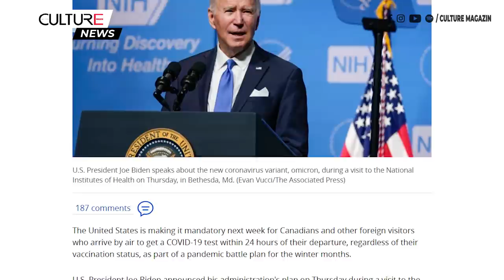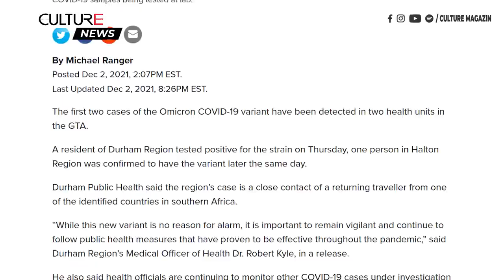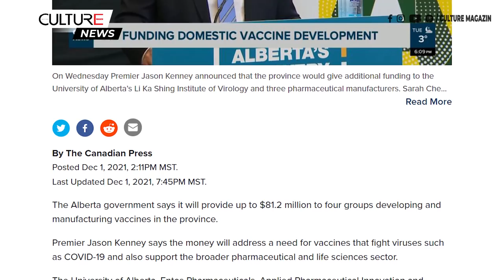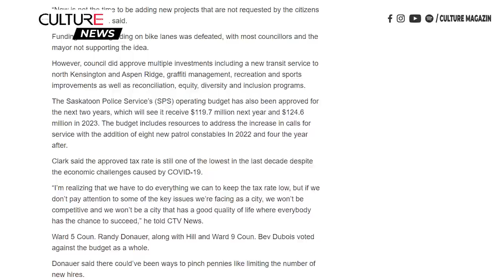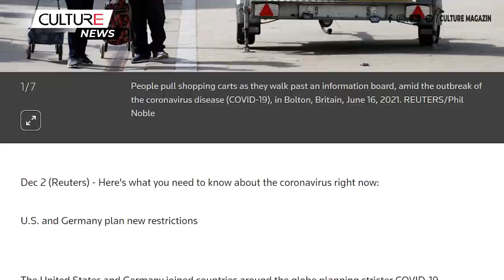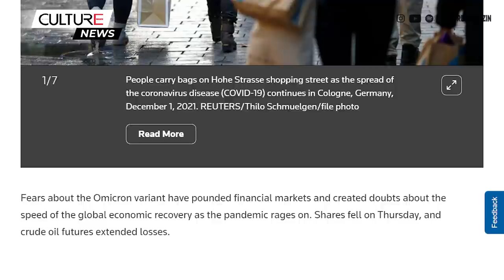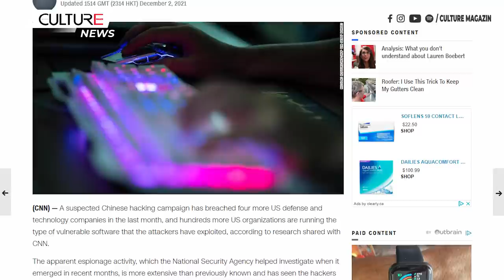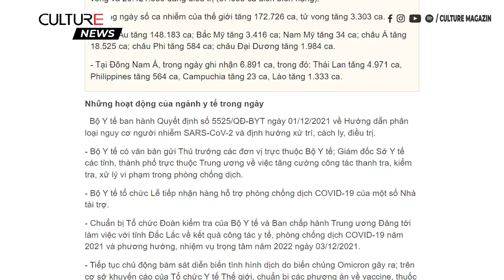🔴TIN CANADA 03/12 | Canada, các nước thế giới áp đặt hạn chế mới khi Omicron lan rộng toàn cầu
Kính chào quý vị. Trong Bản Tin ngày 03 tháng 12, mời quý vị theo dõi một số tin chính như sau:
• Người Canada, những người nước ngoài khác sẽ cần xét nghiệm COVID-19 một ngày trước các chuyến bay đến Hoa Kỳ
• Các sân bay Canada cảnh báo về 'hỗn loạn' giữa các quy tắc xét nghiệm COVID-19 mới
• Ontario mở rộng độ tuổi tiêm mũi COVID tăng cường cho những người từ 50 tuổi trở lên
• GTA phát hiện các ca biến thể Omicron đầu tiên ở Durham, Halton
• Quebec sẽ không mở rộng quyền truy cập mũi tiêm COVID-19 tăng cường cho những người dưới 70 tuổi
• Đường cao tốc chính mở cửa trở lại khi mưa dịu đi ở miền nam B.C., nhưng cảnh báo lũ lụt vẫn được áp dụng đối với nhiều người
• Alberta công bố tài trợ 80 triệu đô la để phát triển và sản xuất vắc xin
• Mức lương tối thiểu ở New Brunswick sẽ tăng theo tỷ lệ phần trăm lớn nhất trong 40 năm
• Thị trường nhà ở nóng bỏng của B.C. dự kiến sẽ đạt kỷ lục vào cuối năm
• Đức, Hoa Kỳ và các quốc gia trên thế giới áp đặt các hạn chế COVID-19 mới khi biến thể Omicron lan rộng trên toàn cầu
• Ngoại trưởng Hoa Kỳ cảnh báo rằng Nga ‘sẽ phải trả một cái giá rất đắt’ nếu xâm lược Ukraine
• Tin tặc Trung Quốc bị nghi ngờ xâm nhập thêm nhiều công ty quốc phòng và công nghệ của Mỹ
• Mưa lũ gây lũ lụt và sạt lở đất ở Việt Nam, 18 người mất tích
• Hơn 120 học sinh nhập viện sau tiêm chủng, Thanh Hóa dừng lô vaccine Pfizer hiện tại